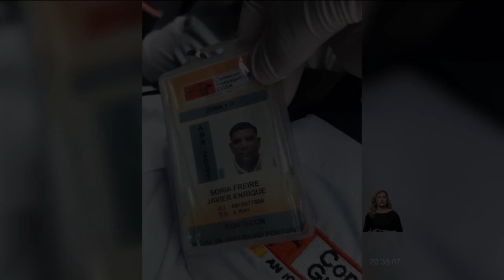Dos guardias han sido asesinados en menos de dos meses -Teleamazonas